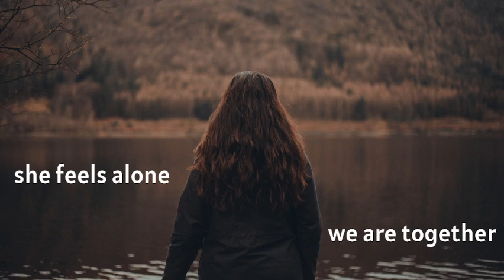234 - she feels alone - guitar impro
Em, something like C G D Em Bm
Image credits : Image de wirestock sur Freepik
This is a daft improvisation recorded in one take.
My music capsules are my music sketchbook.
My gear :
-Telecaster
-Zoom  G5n + Zoom G3n
-Digitech Trio Plus Band Creator
-Old computer (without external audio interface and no DAW)